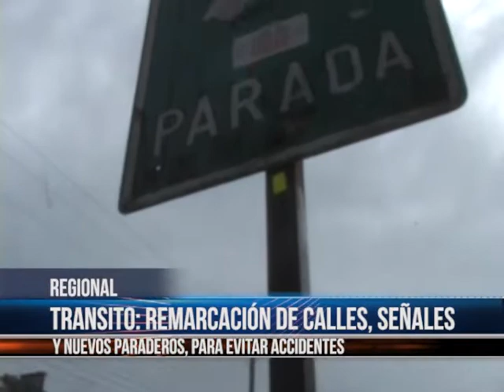NOTA TRANSITO Ç